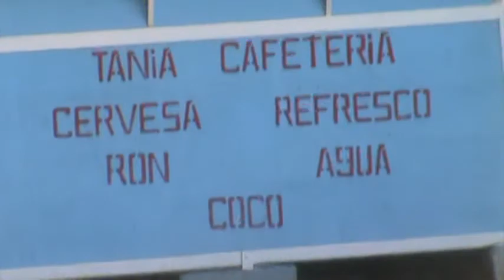introducion de la playa.MPG